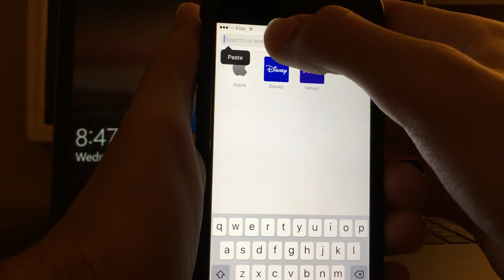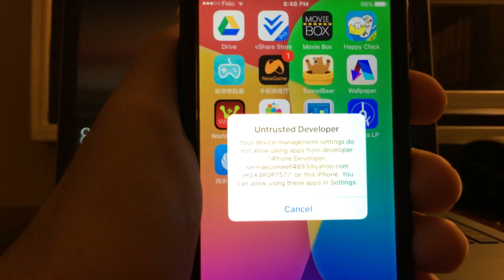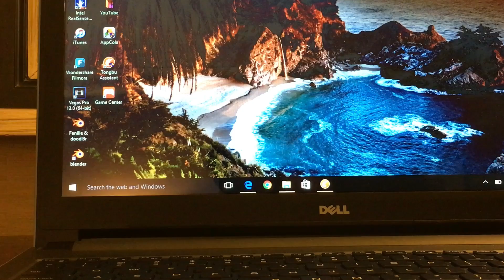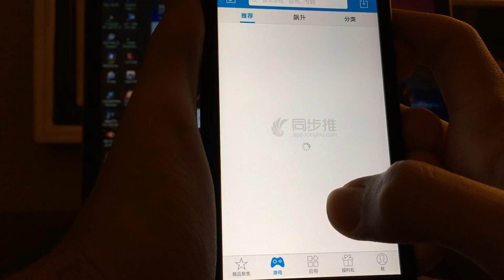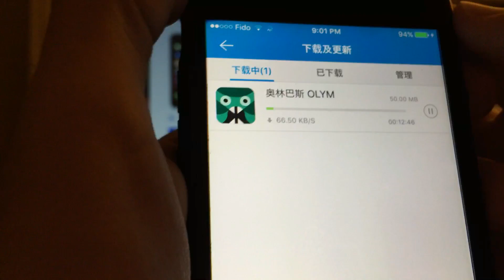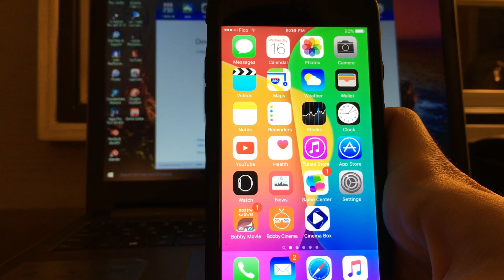Better Than Vshare? Get Paid Games/Apps Free on IOS 9-9.2.1/9.3.1 (No Jailbreak) iPhone,iPad,iPod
*New Way* Download/Install Paid App Store Games/Apps Free on IOS 9/9.1/9.2/9.3.1 No Jailbreak - Computer is required!! Watch the whole video please!

link on Computer (windows/mac) *IMPORTANT* (when you open the link there is a orange icon when clicked on it will ask Windows or Mac and based on your software choose it and it will download directly)
New video to get paid games and apps is uploaded if any problems check that out